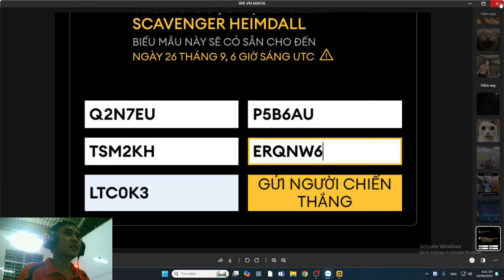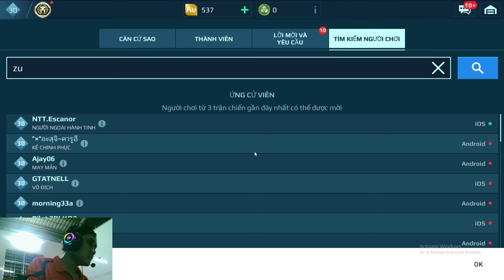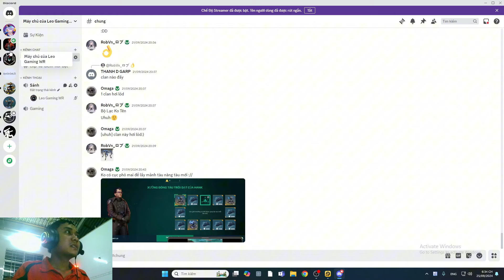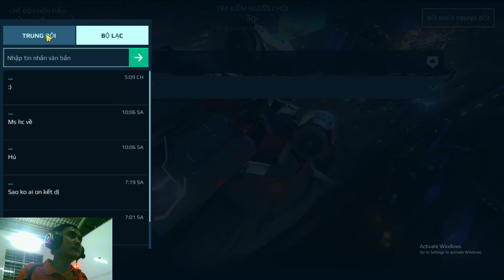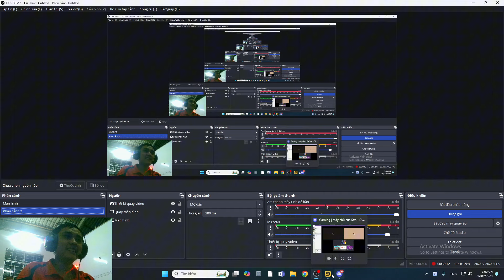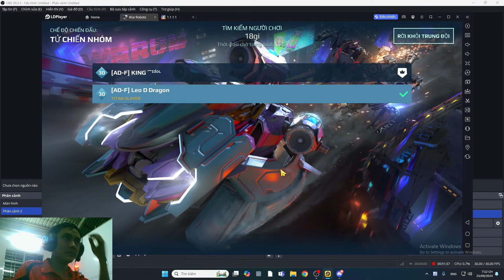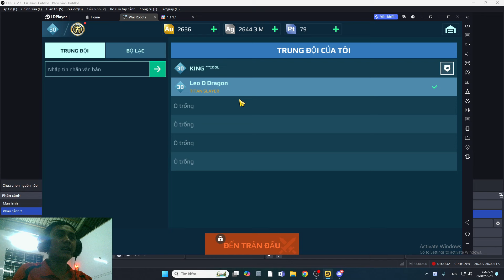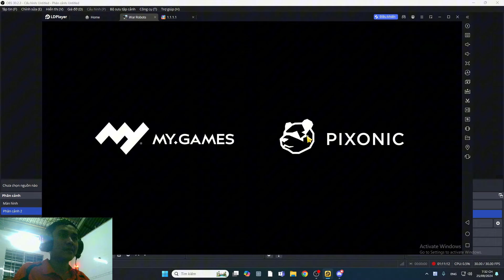[War Robot] Ngũ lão Titan slayer trong 1 khung hình + Winner giveaway